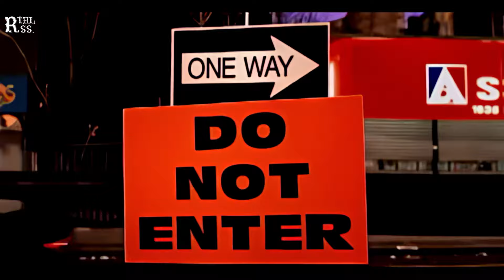Black Rob – Whoa! (ft. Harve Pierre) (Explicit) [HD]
Remastered with Neural Network AI
BTC: bc1qpx0pgcgcvgfz2kgjvw29xaldnf3hypj5339deg